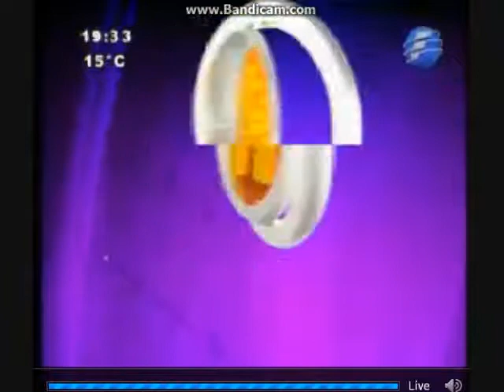El Resumen Mili en la Casa AcademiaPy 18 09 13